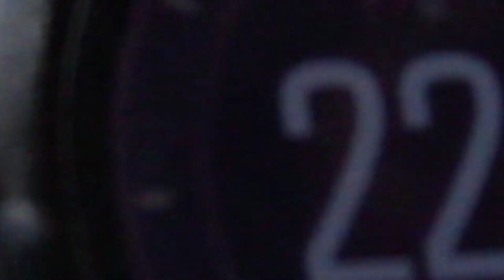Pillole di Amazfit: Passi, reminder e avvisi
Nuova serie dove troverete video che mostrano configurazioni o impostazioni di un particolare oggetto tecnologico, in questo caso lo smartwatch Amazfit!